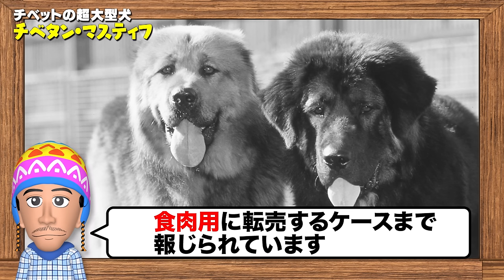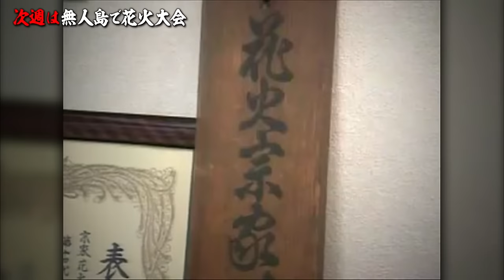【第22話】ヒマラヤで日本からの電話、そしてまさかの展開に突入 編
ヒマラヤ最奥の集落・ティンギュー。
この秘境の地を実に24年間も
支援し続けている大谷さん。
今回、その思いを語ってくれました…。

そして現状報告のため特殊な衛生電話で
東京のスタッフと連絡を取ると…
ここで事態は急変！
一体何が起こったのでしょうか？

※ナスD大冒険TVは
　地上波テレビ朝日系列
　毎週日曜午前11:00〜11:45放送中！

【IAT】岩手朝日テレビ 毎週火曜深夜0:50〜
【YTS】山形テレビ 毎週日曜午前11:00〜
【KFB】福島放送 毎週土曜午前11:00〜
【UX】新潟テレビ21 毎週日曜午前11:00〜
【abn】長野朝日放送 毎週日曜よる11:55〜
【SATV】静岡朝日テレビ 毎週金曜深夜1:30〜
【NBN】名古屋テレビ 毎週日曜曜午前11:00〜
【KSB】瀬戸内海放送 毎週日曜曜午前11:00〜
【eat】愛媛朝日テレビ 毎週日曜午前11:00〜
【KBC】九州朝日放送 毎週日曜深夜0:55〜
【NCC】長崎文化放送 毎週日曜午後3:50〜
【KAB】熊本朝日放送 毎週日曜午前11:00〜
【OAB】大分朝日放送 毎週木曜深夜0:45〜
【KKB】鹿児島放送 毎週日曜よる11:55〜
【QAB】琉球朝日放送 毎週土曜午前10:40〜

こちらも併せてよろしくお願い致します。

‹ナスＤの大冒険YouTube版›でも
動画を公開中！是非！